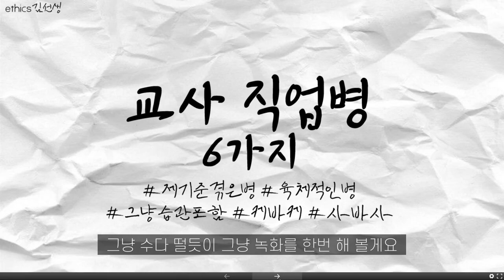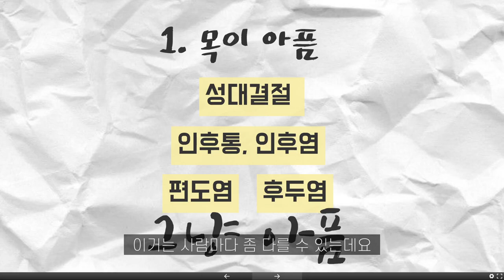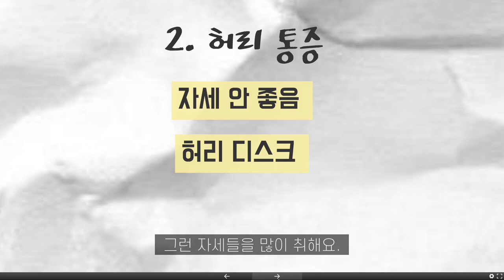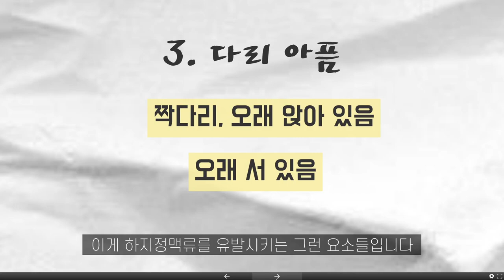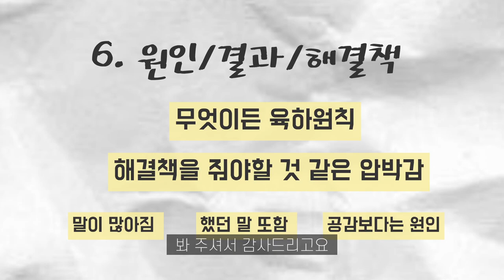[수다방] 교사 직업병 6가지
정보전달은 아닌거 같고..
수다방으로 넣었습니다. ^_^ ㅎㅎㅎ
수다떨겸 떠들었더니 16분이나 됩니다.
1, 2탄 나누려다가 말았습니다.
(내용이 그리 퀄이 좋지 않은터라 ㅋㅋㅋ)

여유 되시는 분들만 봐주세요. :)
감사합니다!